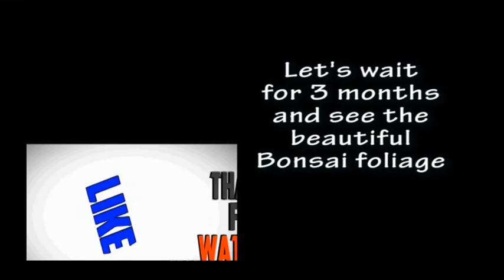Redesign your Bonsai in 20 minutes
This video suggests that when your bonsai got older, you may redesign it as naturally it forms potential beauty better than it used to be.